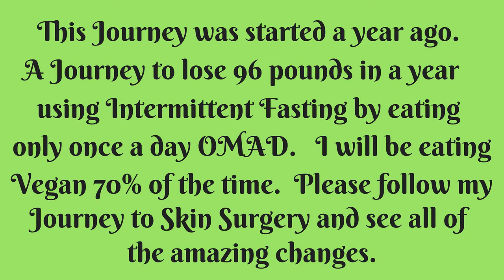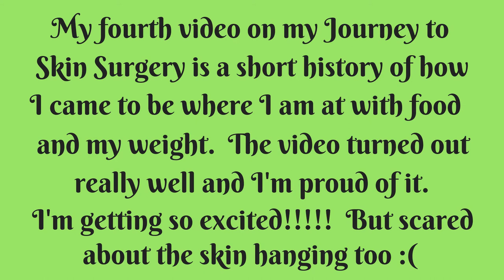3RD VLOG ARETHA FRANKLIN TRIBUTE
I am from Michigan and have been a big fan of hers since I was a young girl listening to Motown.  I am singing my to go to song for Karaoke, Respect.  We love and Miss you Aretha!